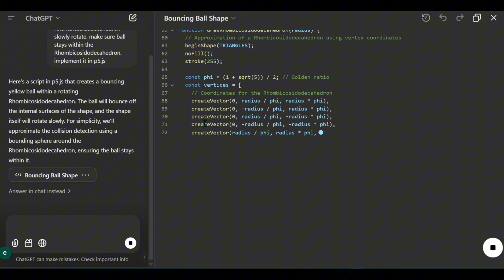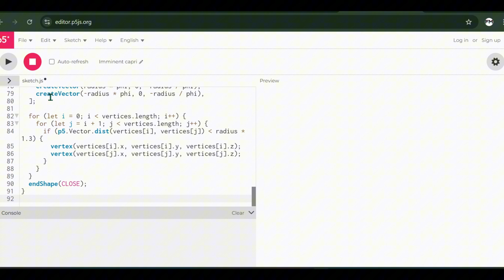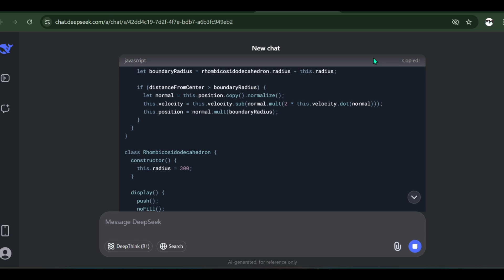Deepseek vs ChatGPT: Who Codes Better ?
In this exciting video, we compare Deepseek and ChatGPT to determine which AI writes better code. Watch as we test both tools on a variety of coding challenges to see who produces cleaner, more efficient, and creative solutions. From debugging to generating complex algorithms, this battle of AI programming skills will give you valuable insights into the future of coding with AI. Whether you're a developer or tech enthusiast, this showdown between Deepseek and ChatGPT is sure to help you understand how these cutting-edge technologies measure up.

Prompt:
Rhombicosidodecahedron, make sure to handle collision detection properly. make the Rhombicosidodecahedron slowly rotate. make sure ball stays within the Rhombicosidodecahedron.  implement it in p5.js